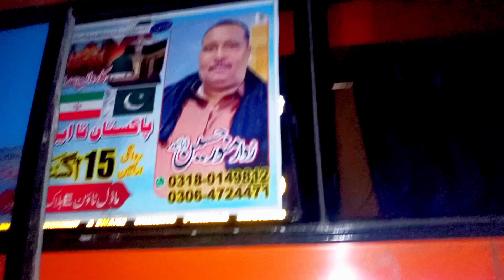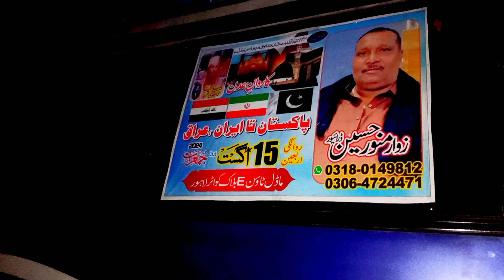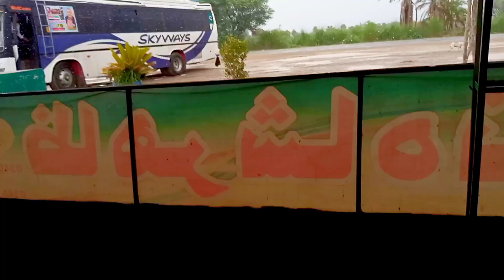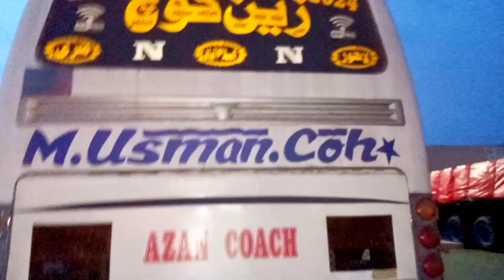Travel to Karachi Ramadan Border safar ishq start 😢